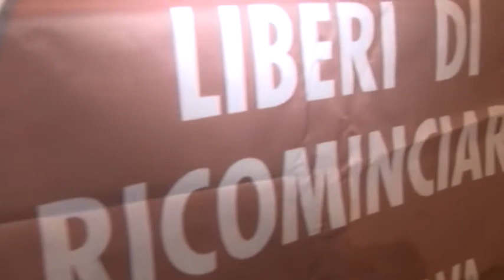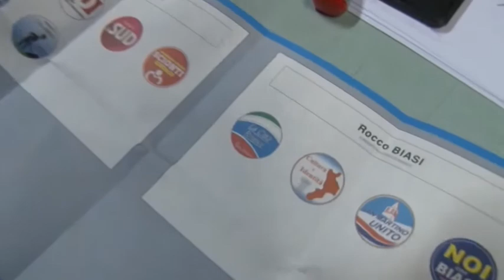SUDNEWS - LE DENUNCE DI MICHELE GULLACE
Conferenza stampa di Michele Gullace, candidato alla carica di sindaco nel comune di Taurianova